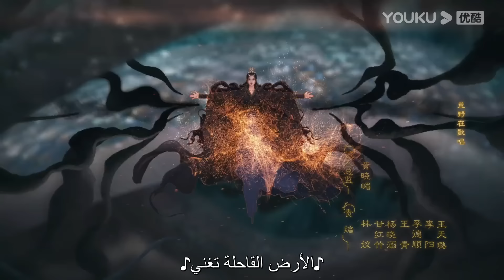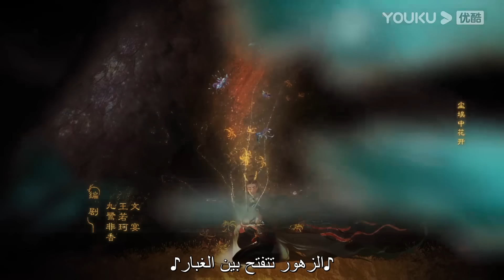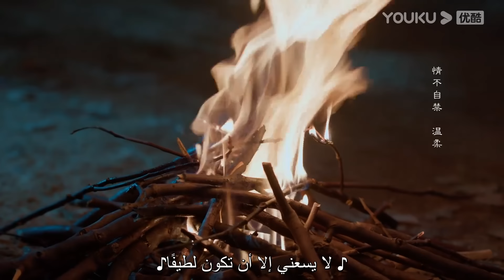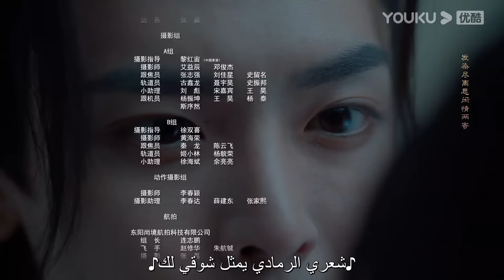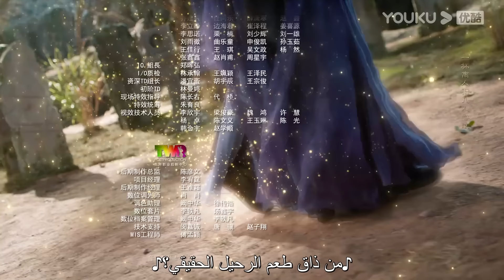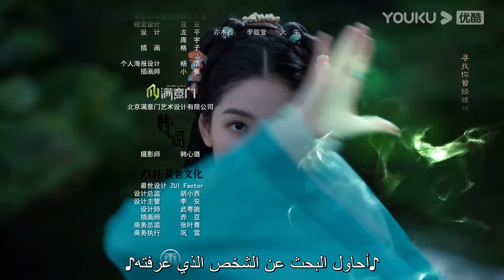"العودة من حافة الهاوية"｜الحلقة 18｜Back from the Brink｜تاريخي｜هوى مينغهاو / تشو يه｜YOUKU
【العودة من حافة الهاوية】قبل عشرين عاما، تمزق عظام وأوتار تيان ياو على يد عشيقه سو ينغ، زعيم طائفة غوانغ هان. قامت بإغلاق أجزاء مختلفة من جسده بعيدا بقوة العناصر. كان يعلم أن عظم التنين الخاص به قد تم ختمه في بحيرة قرية معينة، لذلك استولى على جثة صبي مات لتوه وانتظر فرصة لاستعادة عظم التنين، وظهور يان هوي يجلب له الأمل. اتضح أن يان هوي لديها ميزان تنين يحمي قلبها، مما يعني أن لديها دم تنين بداخلها، مما يمكن أن يساعد تيا ياو على كسر الختم. يبدأ تيان ياو في الاستفادة من يان هوي للبحث عن أجزاء جسمه الأخرى. يحاول يان هوي الهروب، ولكن بدلاً من الابتعاد، اقتربت من تيان ياو. لقد تأثرت تيانياو أيضا بيان هوي، التي خاطرت بحياتها عدة مرات لحمايته. ومع ظهور المزيد والمزيد من ماضيهم، اكتشف يان هوي الرابطة غير القابلة للكسر بين هي وتيان ياو. أصل مقياس التنين يحمي قلبها، والعلاقة بين سيدها، لينغ شياو وسو ينغ ... تجد نفسها متورطة في المزيد والمزيد من الألغاز.
الممثلون: هوى مينغهاو / تشو يه